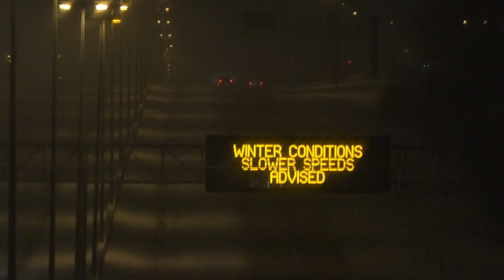CLEAN MUD, DIRTY WATER[Behind The Scenes - Week 3]